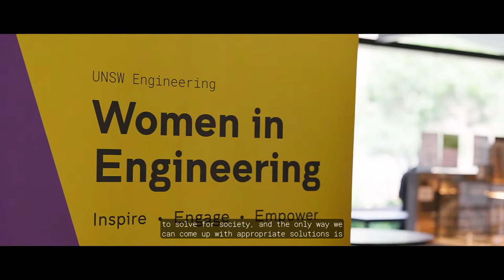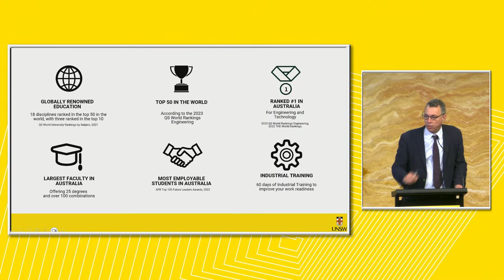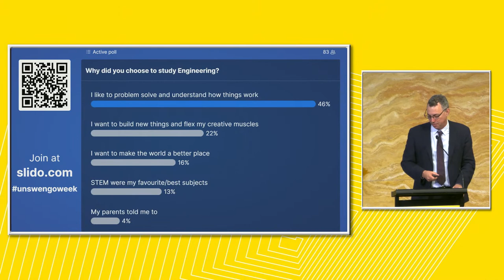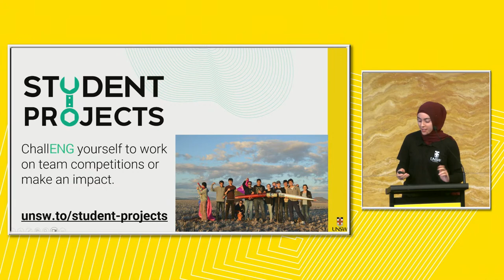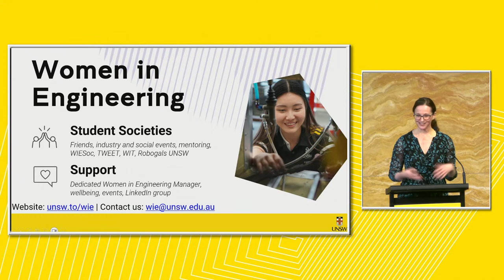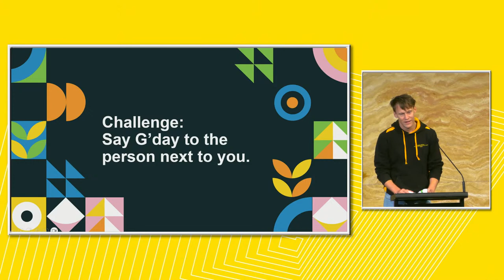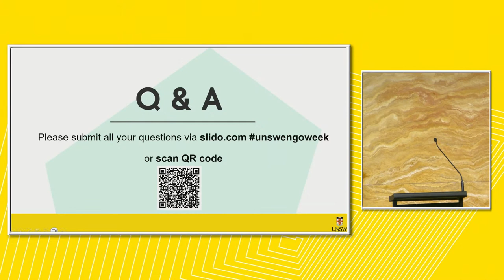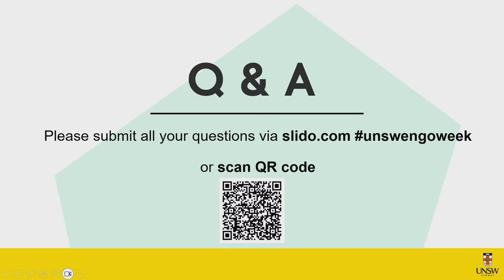T2 O-Week Engineering Faculty Welcome